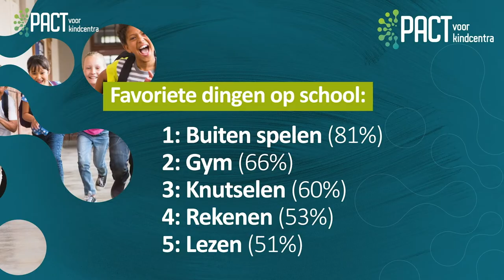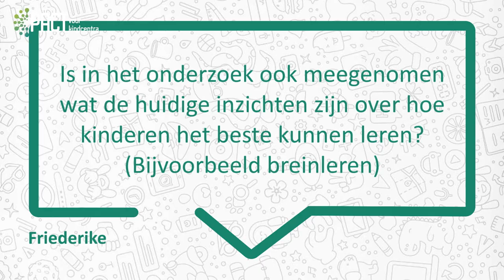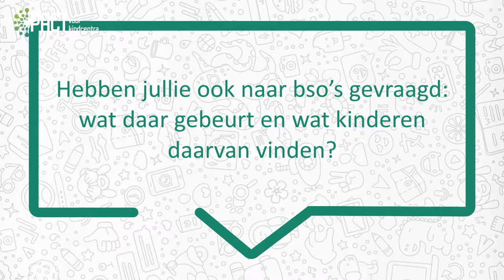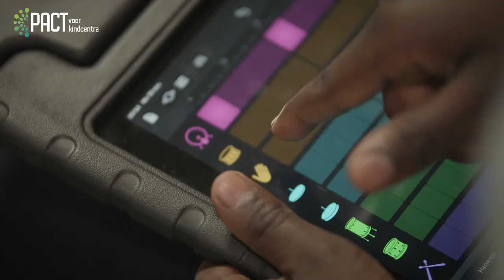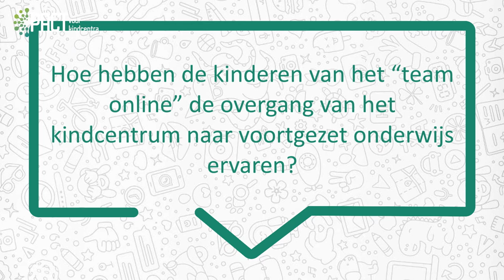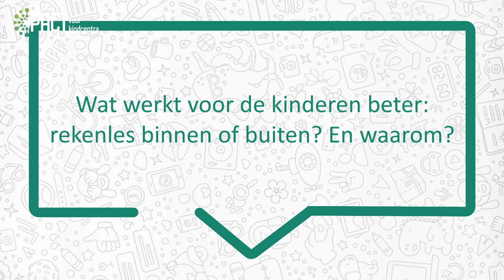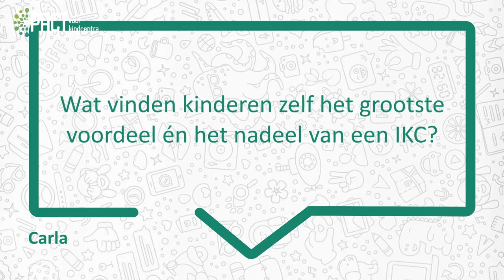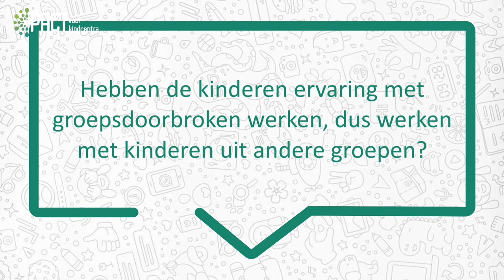Presentatie onderzoek 'De ideale schooldag volgens kinderen'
Kinderen willen meer bewegen, creatiever bezig zijn en vaker meepraten over hun 'ideale dag'.

Supertof om mee te mogen doen met het grote kinderonderzoek van PACT voor Kindcentra.

Uitzending mogelijk gemaakt door: Socialstreaming.nl
Filmpjes gemaakt door: Kindercorrespondent.nl en Camvision.tv